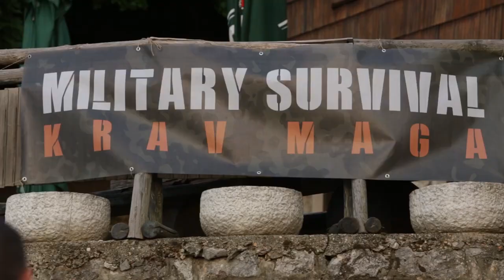Military Survival Kalnik 2018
U suradnji s instruktorima najelitnije vojne (ZSS) i policijske (ATJ) postrojbe u RH te instruktorima Krav Maga Hrvatske, druge godine za redom proveden je Military Survival kamp.